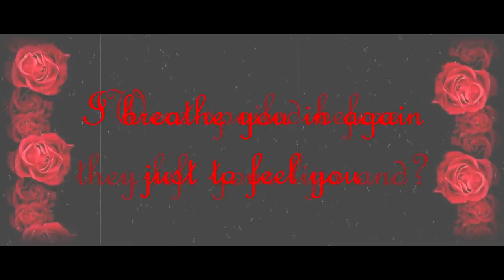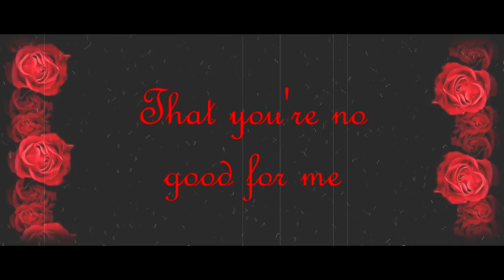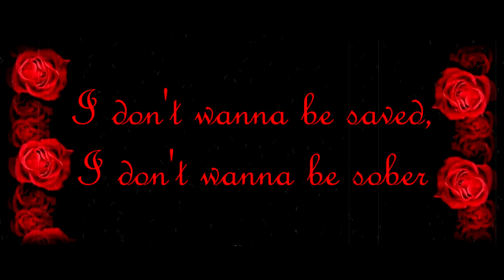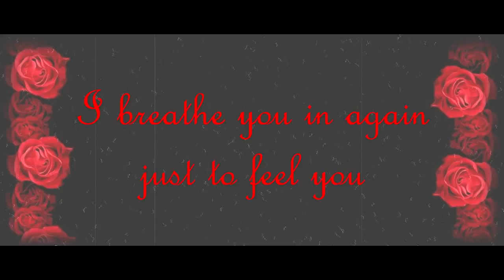Familiar Taste Of Poison (Lyrics) - Halestorm